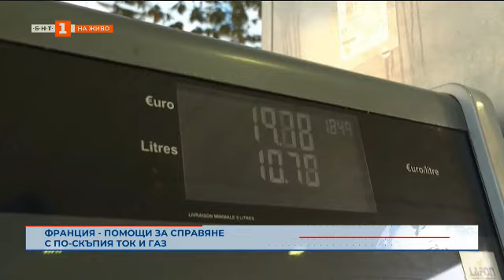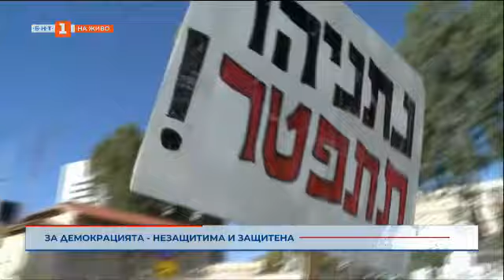Европейска среща на върха за енергийната криза, Светът и ние – 22.10.2021 по БНТ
Гледайте предаването на Българската национална телевизия "Светът и ние" на 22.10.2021!

Новините от света накратко
Европейска среща на върха за енергийната криза, COVID пандемията и върховенството на закона. Какви са решенията? Предава кореспондентът на БНТ в Брюксел Десислава Апостолова.
Общочовешките ценности по време на криза - разговор с известния израелския писател Ешкол Нево